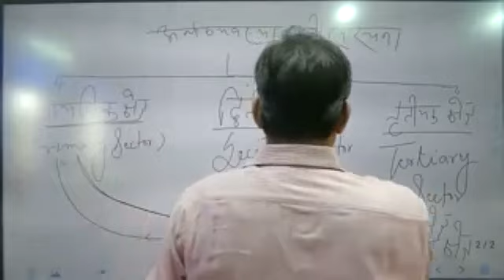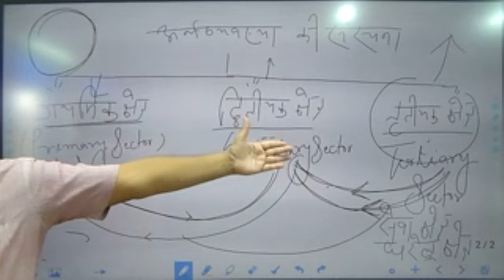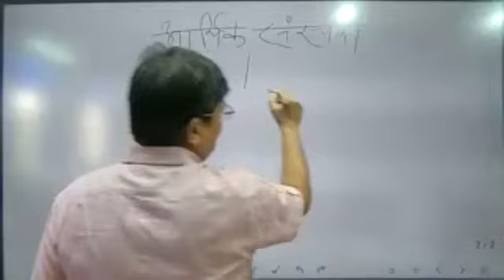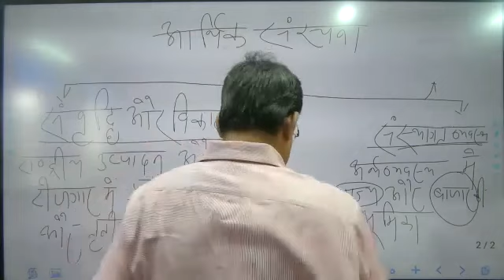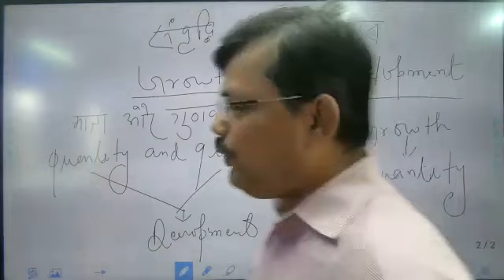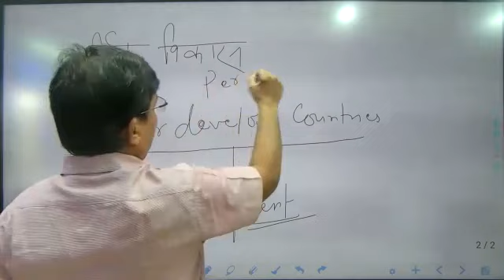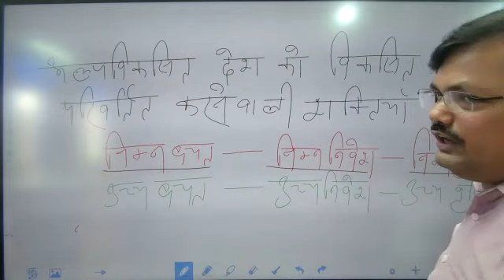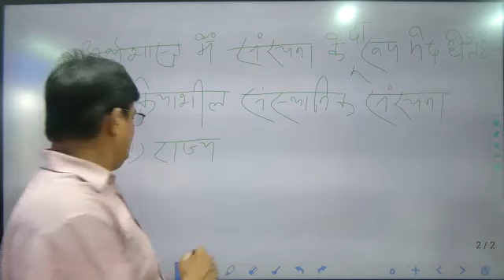अर्थव्यवस्था की संरचना, भाग-2, BY-अभियान IAS, कौशल सर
A Product  by ABHIYAN IAS